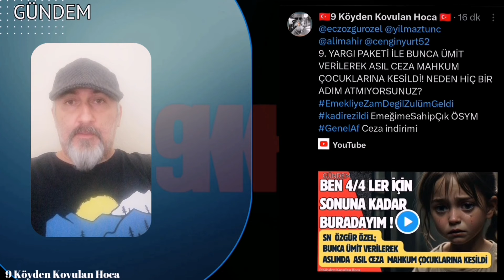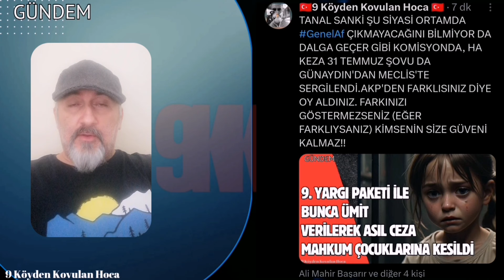ÖZGÜR ÖZEL 9. YARGI PAKETİNDE DE SINIFTA KALDI | SARIGÜL BU GİDİŞLE GENEL BAŞKAN OLUR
9. YARGI PAKETİ SON DURUM GELİŞMELERİ
Kanun Teklifi olarak 9 yargı paketi ne zaman meclis genel kurulu nda görüşülecek? TBMM TV Çek Genel Kurul Meclis TV yasa soyadı 9 Yargı paketi infaz düzenlemesi son dakika
4/4 ler 9. Yargı paketinde yok; eklenir mi? 9. Yargı paketi mecliste ,
9. Yargı paketi Meclise geldi mi , 9. Yargı paketi Meclise ne zaman gelecek , meclis ne zaman tatile giriyor , 9. yargı paketinde son durum 9. yargı paketi ne zaman çıkacak
Etki Ajanlığı ,  maddeleri neler? 9. YARGI PAKETİ İÇERİĞİNDE SON GELİŞMELER 2024 Cezasızlık algısını kırmaya yönelik hiçbir şey yok. 9. Yargı Paketi Meclis'e geldi mi?
Cezasızlık algısını ortadan kaldırmaya yönelik hazırlanan çalışmaların yer aldığı 9. Yargı Paketi son dakika haberleri arasında takip ediliyor. 4-4 ceza indirimi, denetimli serbestlik, infaz düzenlemesi gibi konu başlıkları konuşuluyordu ama hiçbirisi Adalet komisyonunda da gündeme gelmedi. Hükümlü ve aileleri de genel af var mı sorusuna yanıt arıyor. İçeriğe yönelik açıklama yapan Adalet Bakanı Yılmaz Tunç, düzenlemedeki detayları paylaşıyor. Peki; 9. Yargı Paketi maddeleri ne zaman çıkacak, son durum ne, Meclis'e geldi mi? İşte, gelişmeler... 9. YARGI PAKETİ İÇERİĞİ 2024! | Yeni paket Meclis'te! 9. Yargı Paketi Meclis'ten geçti mi, ne zaman çıkacak, genel af var mı? 9. Yargı Paketi maddeleri ve içeriği son dakika gelişmeleri ile gündemin en merak edilen konusu. Adalet Bakanı Yılmaz Tunç, 8. Yargı paketinde yer almayan birçok konunun yeni yargı paketinin içeriğinde olacağını belirmişti ama hiçbirisi yer almadı. Şimdi de 10. Yargı Paketi çıktı başımıza. Yargıya yönelik düzenleme bekleyen vatandaşlar, Adalet Bakanlığı bünyesinde yürütülen 9. Yargı Paketi maddelerin yasalaşacağı tarihi merak ediyor. Peki, 9. Yargı paketi çıktı mı, ne zaman çıkacak, son durum ne? İşte 9. Yargı Paketi maddeleri ve genel af var mı sorusunun yanıtı 9. yargı paketinin ne zaman yasalaşacağıyla ilgili tarih araştırmaları sürmeye devam ediyor. Türkiye gündemini yakından takip eden vatandaşlar, 9. yargı paketindeki maddelerin yasalaşacağı dönemi bekliyor. Adalet Bakanı Yılmaz Tunç, son olarak 9. yargı paketiyle ilgili açıklamalarda bulunmuş ve hazırlıkları tamamlamak üzere olduklarını belirtmişti. Peki, 9. yargı paketinde son durum ne? 9. yargı paketi ne bu zaman çıkacak, maddeleri neler? Af yasası 9 Yargı Paketi , 4/4 4te4 mükerrer Mükerrir Çift mükerrir Çift mükerrer 9. Yargi paketi son dakika Genel Af 2024 , son dakika Af ne zaman çıkacak 2024 , Yeni infaz yasası ,  9. Yargı paketi son dakika af 2024 , Af yasası 8 yargı paketi , yargı paketi 2024 , 8 yargı paketi , 8 yargı paketi son dakika , 8. yargı paketi maddeleri , Af yasası 9 yargı paketi , yargı paketi ,  9 yargı paketi , 9 yargı paketi son dakika , 9. yargı paketi maddeleri , Kader mahkumu , Adalet , Denetimli Serbestlik , Disiplin Affı , Ehliyet affı , Adli Sicil Affı , Çek yasası , 31 Temmuz yasası , İnfaz 2024 af haberleri son dakika af yasası kadermahkumu adalet af çıkacak mı af varmı son dakika af açıklaması son dakika af açıklaması  af af çıkıyor af açıklandı mı af ciktimi son dakika af ceza indirimi son dakika 2024 af cikacak mi 2024 af cikacak mi af çıktımı af cikarmi af çıktımı son dakika af çıkacak mı 2024 af çıkıyor af çıkar mı af çıktı son dakika af çıkıyor mu çift mükerrer af varmı af düzenlemesi son dakika af gelecek mi 2024 af gelecek mi son dakika af geldimi son dakika genel af 2024 son dakika genel af haberleri son dakika 2024 af hangi suçları kapsıyor 2024 af konusunda son gelişmeler af kanunu son dakika af kimlere vuruyor 2024 af la ilgili son dakika af meclise geldimi af mı çıkıyor af mı çıktı son dakika af meclisten geçti mi af mı çıktı af ne zaman çıkacak 2024 af onaylandımı af olacak mı af olacak mi son dakika af son dakika 2024 af son dakika af son dakika haberleri af ve infaz yasası son dakika af varmı son dakika 2024 af varmı 2024 af yasasi ceza indirimi son dakika 2024 af yasasi ceza indirimi son dakika 2024 af yasası son dakika haberleri af yasasi ceza indirimi son dakika af yasası son dakika bugun  9. yargı paketi çek cezası , 9.yargı paketi 4/4 ceza indirimi son dakika , 9. yargı paketi çift mükerrer , 9. yargı paketi çek mağdurları , 9 yargı paketi çıkacak mı , 9 yargı paketi çek yasası , 9 uncu yargı paketi çek cezalarını kapsıyor mu , 9. yargı paketi denetimli serbestlik , 3 yıl denetimli serbestlik ,  9 uncu yargı paketi son dakika af , 9 yargı paketi denetimli  paketi ceza indirimi var mı , 9. yargı paketi yürürlüğe girdi mi , 9. yargı paketi yasalaştı mı , 9. yargı paketi yatar hesaplama , 9. yargı paketi 2. kez mükerrir , 9. yargı paketi 2024 son dakika , 9. yargı paketi 2.kez tekerrür , 9 yargı paketi maddeleri 2024 , 2024 9 yargı paketi